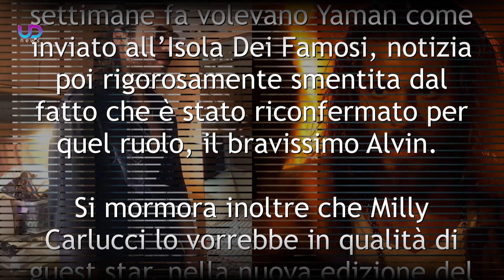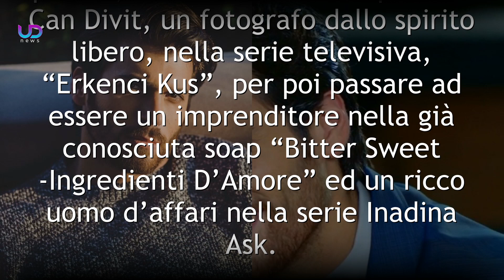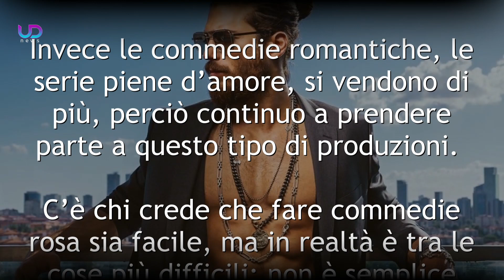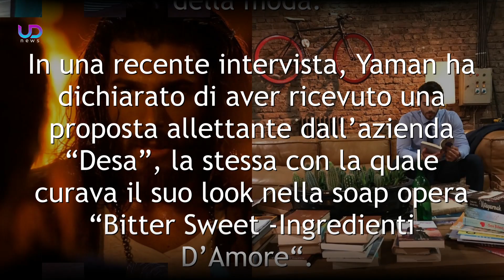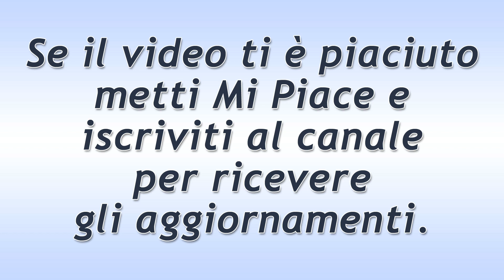Intervista Can Yaman: Ecco Perchè Non Faccio Film D'Azione!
L'amatissimo Can Yaman ha rilasciato in queste ore una nuova intervista nella quale spiega per quale motivo non interpreta ruoli diversi da quelli nei quali le fans sono abituate a vederlo sempre in scene romantiche. Ecco la sua personale spiegazione!